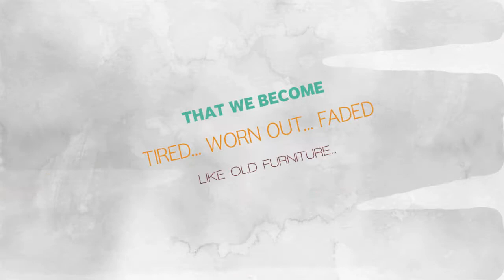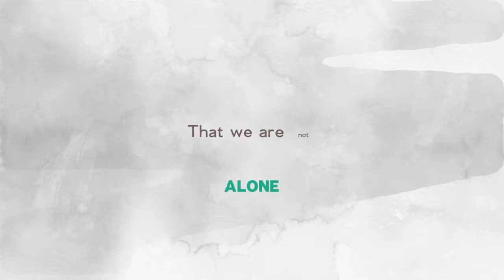Overwhelmed Wives & Moms - WELCOME! | The Recycled Mom | Channel Trailer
Overwhelmed moms seeking hope & direction, Welcome!  In the midst of countless things we do each day for those around us, we have lost sight of who we are. We realize one day that the person in the mirror is a stranger. What once was so familiar is now unrecognizable, forgotten, alone. How did we get here? How do we get back?

This channel is here for encouragement to moms everywhere who have "lost their identity" and to share a message that we CAN find our way back to who we are. We CAN be revived to thrive.

We are BetterTogether. Engage in our growing community of Recycled Moms